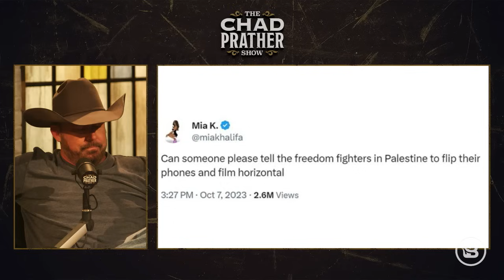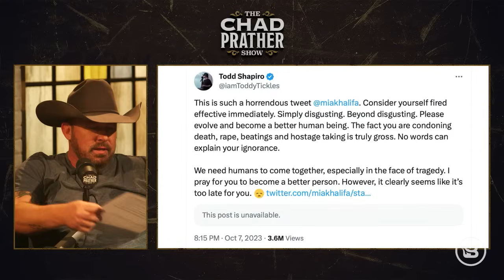What’s Joe Biden Going to Do for the 20 TRAPPED Americans in Israel? | Ep 877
As the casualty count continues to rise, the devastation in Israel is difficult to comprehend. The tragedy is reaching America as at least 20 Americans are trapped in Israel with reports of at least 11 already dead. Ashton DeGroot, BlazeTV social media content coordinator, joins us to talk about her husband, who is one of those currently stuck in Israel. Flights are canceled, and the U.S. Embassy has no word on when they’ll begin again. There are reports that the U.S. may send out a commando mission to rescue Americans trapped in the country, but right now, answers are hard to come by. Jonathan Greenblatt, CEO of the Anti-Defamation League, called out MSNBC for its coverage of the attacks and vehemently said the Hamas perpetrators are terrorists. What we’re seeing in Israel is barbarism beyond the scope of conventional war. In fact, there are people celebrating the Palestinian terrorists around the Western world. For example, Mia Khalifa, a porn star known for filming a threesome while wearing a hijab, was celebrating the terrorists’ actions on X. The posts were so vile that she was fired from her job with Playboy. Does she not understand what would happen to her if she went to Palestine? The disconnect from reality is hard for the rational mind to understand.

iTarget Pro

iTarget was invented so you could practice anytime, in the safety and convenience of your own home. Simply download the iTarget Pro app, load your caliber specific laser bullet into your firearm, and start training. Practice alone, compete with friends, or use it to safely train friends and family who are new to firearms. and get 10% off at checkout when you use the offer code CHAD.

PureHealth

Liver Health Formula is manufactured in the USA and approved by American doctors…And as a listener of this show… You can try Liver Health Formula and receive a FREE bottle of Nano-Powered Omega 3 to keep your heart and brain healthy when you order today. and claim your FREE bonus gift.

Barrel Buddy

Cleaning our guns is a REALLY important step in being a responsible gun owner. Barrel Buddy is a totally new concept and better way to take care of your firearms. So, get some today … I guarantee you’ll love ‘em. today!

Relief Factor

There are hundreds of thousands of people who order Relief Factor every month and about 70% reorder because it works and you can order a trial pack for only $19.95 to see if it will work for you to reduce your pain. Factor.com to order, OR CALL 800 – THE NUMBER 4 – RELIEF.